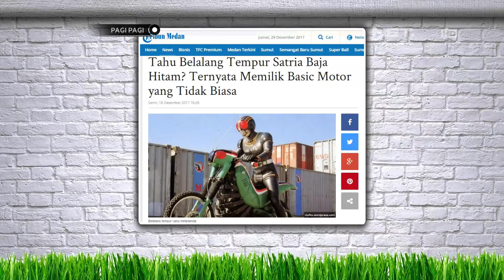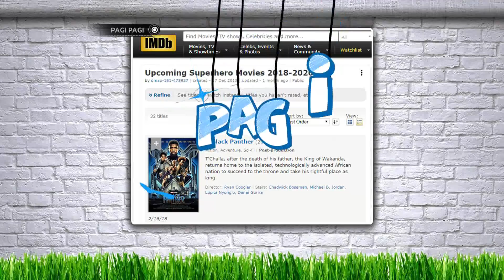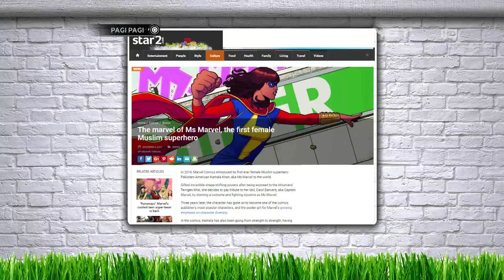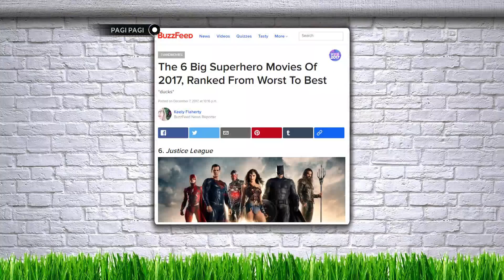Sejarah Motor Belalang Tempur Satria Baja Hitam